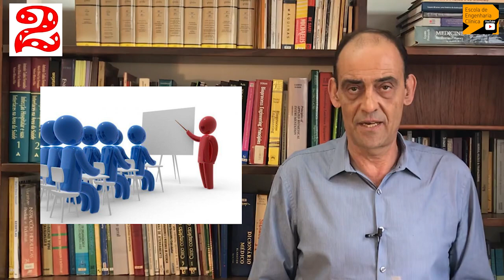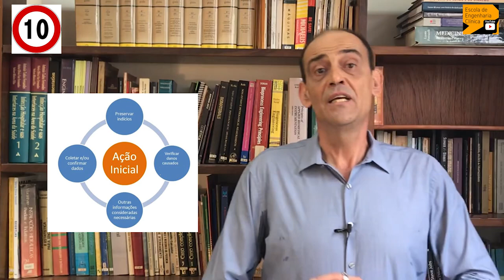Treinamento do Usuário de Equipamentos Médico-Assistenciais e Engenharia Clínica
O tema da educação do usuário de equipamento médico-assistencial é muito relevante para todas as partes interessadas.

Para os profissionais da área de engenharia clínica há muitas possibilidades de atuação em conjunto com outros profissionais dentro dos hospitais.

O treinamento é uma exigência legal feita pela RDC 02/2010 e por vários dos programa de acreditação hospitalar como Joint Commission International (JCI), Organização Nacional de Acreditação, Canadense, PNASS, etc.
Não há como obter bons resultados dos equipamentos médicos se os profissionais não forem treinados. Há inúmeras particularidades que devem ser endereçadas, antes de instalar ou aplicar um equipamento médico-assistencial no paciente.

Como muitos dos equipamentos tem embarcado no seu interior, um computador, há um conjunto de configurações que devem ser realizadas pelo usuário. Cada paciente é uma realidade e o equipamento tem que ser corretamente ajustado para trabalhar com ele.

Muitos monitores de beira de leito, vem com softwares para cálculos e diluição de drogas, o que torna o equipamento um forte aliado do usuário, desde que ele saiba usar de verdade, o recurso em questão.

Elabore seu programa de treinamentos, tanto os treinamentos que serão oferecidos, quanto aqueles que deverão ser tomados pelos membros da sua equipe.